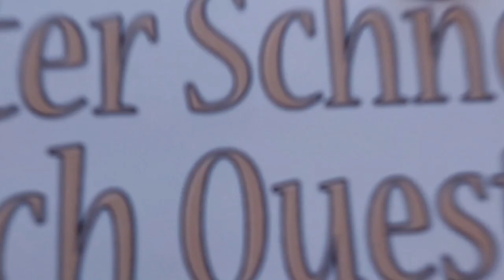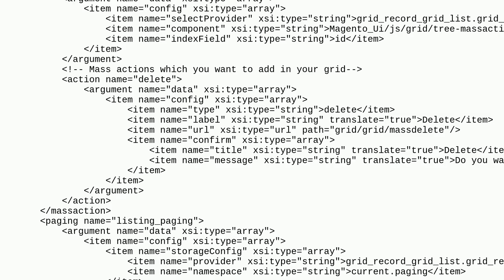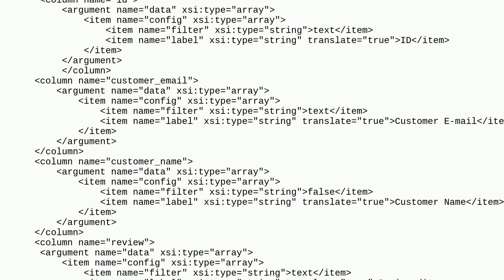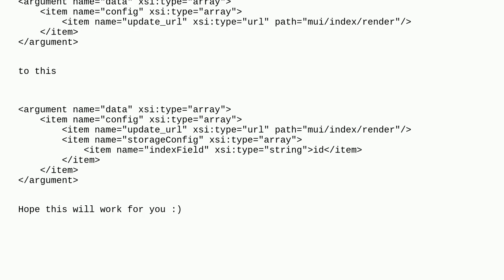Magento: How can i fix the display data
How can i fix the display data

A special thanks goes out to the community

  magento2